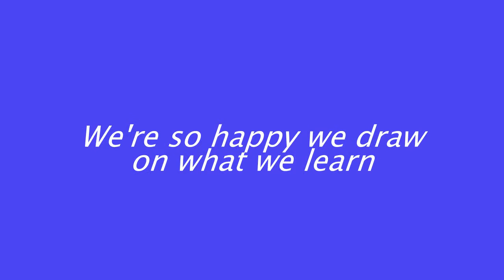Lexis Projects , October 2014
Some of our students' projects .
Our little artists get inspired and create in full swing.
Watch our first video for this year and have some fun with us...